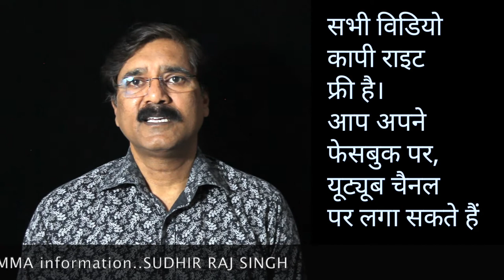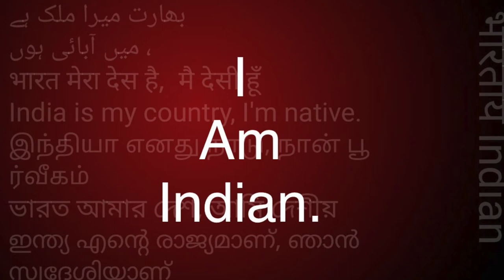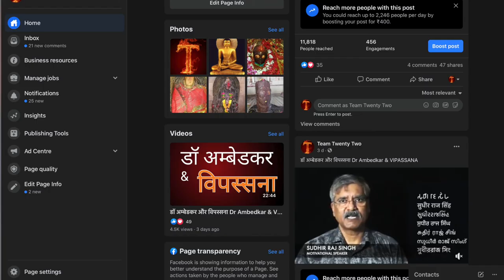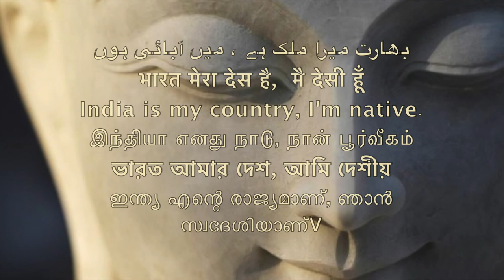सारि का बेटा - सारिपुत्त/Sudhir Raj Singh/Team Twenty Two